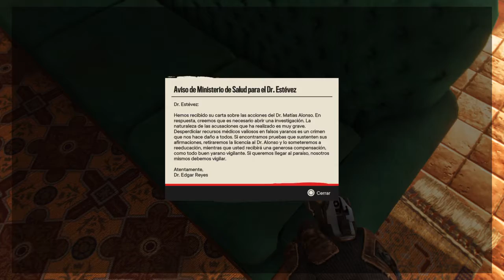Far Cry 6 | Capitulo 24